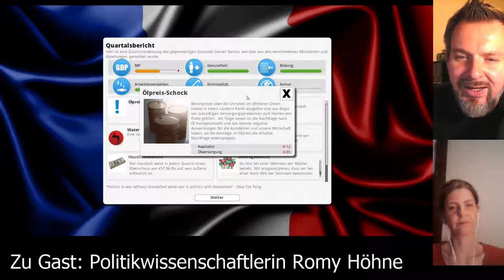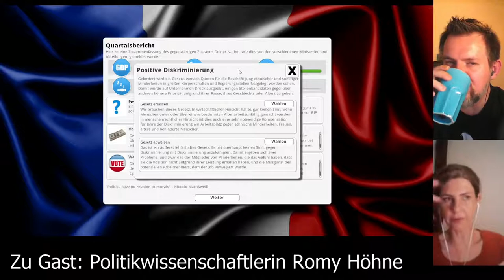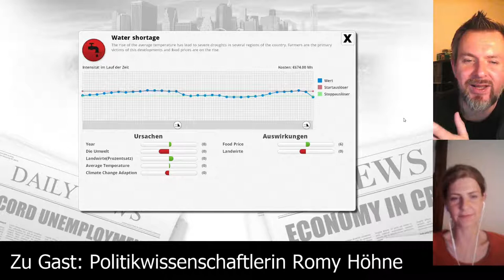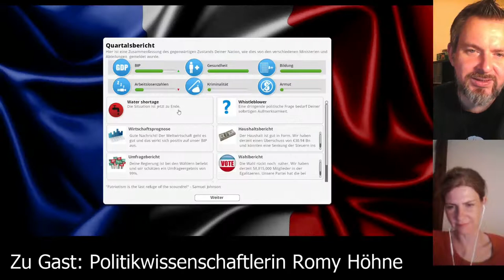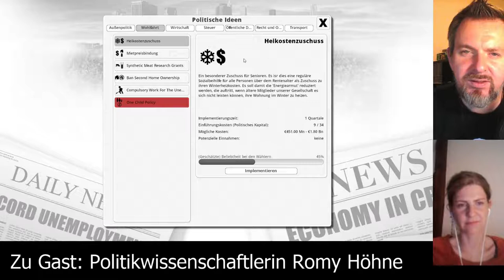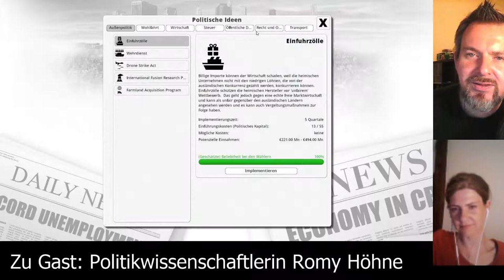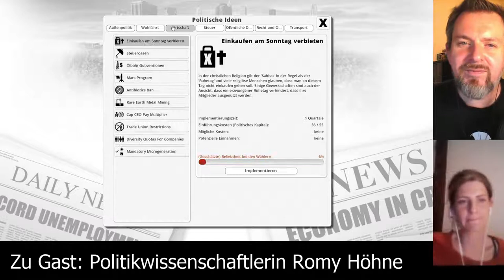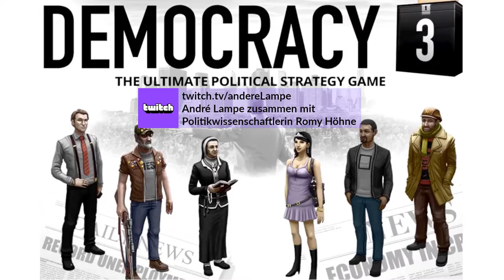Democracy 3 [Folge 19 - Ende] Let's Play deutsch, mit Politikwissenschaftlerin Romy Höhne